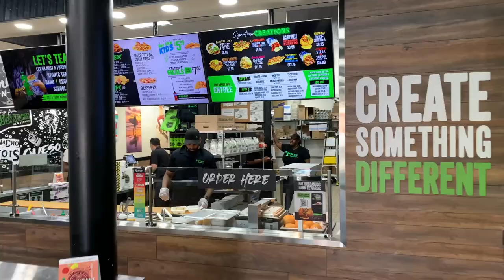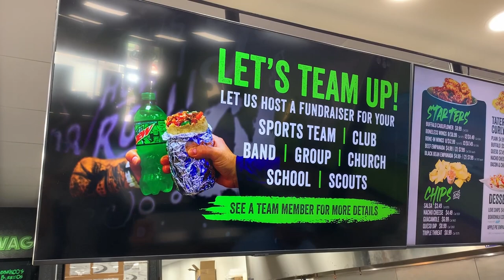Bubbakoo's Burritos | A Modern Take on Fast Casual Mexican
Chris visits Jalpesh Chokshi, owner of Bubbakoo's Burritos in Berkeley Heights, Clark and Livingston. We learn about the NJ based franchise that was born at the Jersey Shore. Bubbakoo's brings a globally inspired view to fast casual Mexican cuisine with dishes like General Tso's tacos and Jerk Chicken Quesadillas. Its popular rice ball creation called the Chiwawa is a fan favorite. We loved trying the fried Oreos which brings back memories of a Jersey Shore boardwalk treat.

Thanks for buying local!